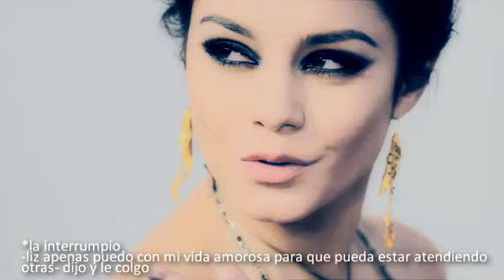Mi Tormenta Favorita ♥ Capitulo 7 {2da temporada}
holii! ya se es un cap corto pero espero les guste!
por faa vean el trailer de mi nueva serie ♥ & las amare por siempre!(:

comenten denle me gusta & recomiendenla (:
gracias por leer
-xoch ♥